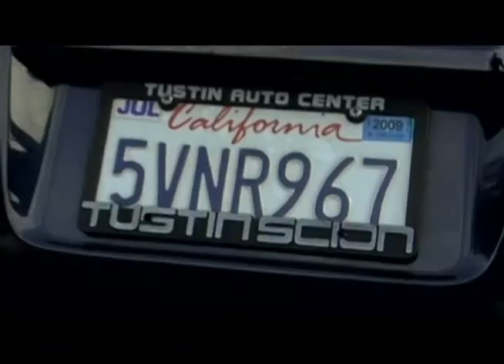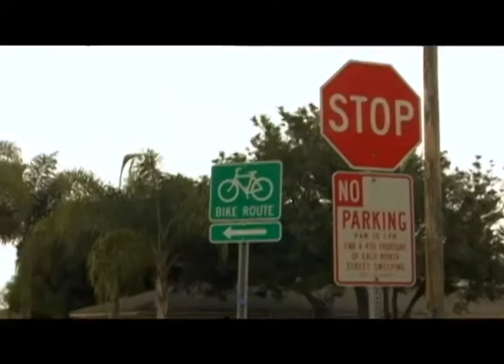God Bless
God Bless (2008) Directed by Brandon Blanks
Starring: Andrew James Parkhill, Brandon Blanks, Patrick McLaughlin